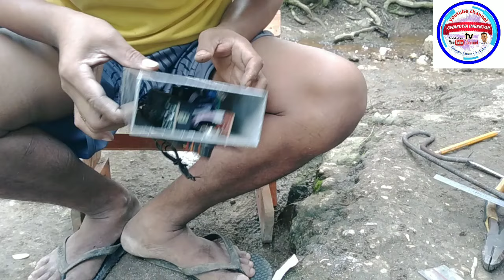DIY bluetooth amp.housing from recycle material